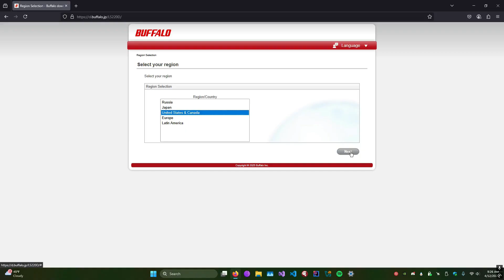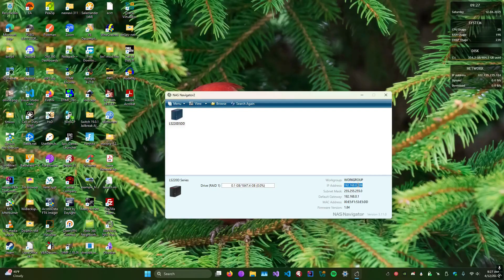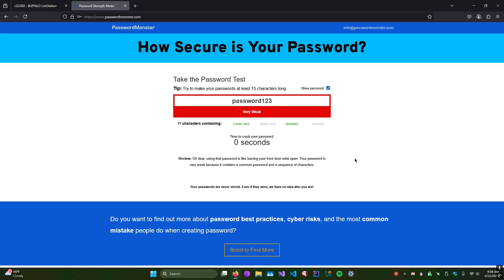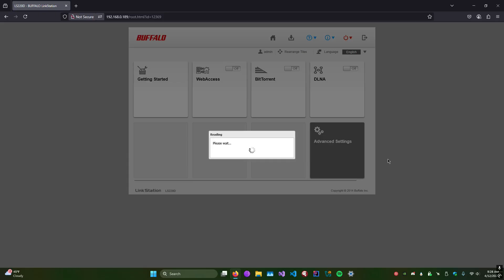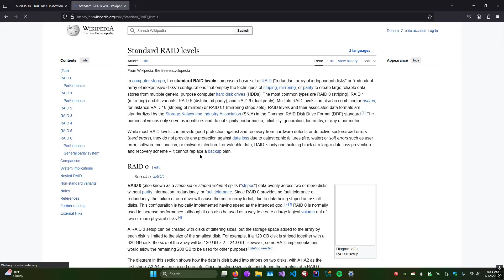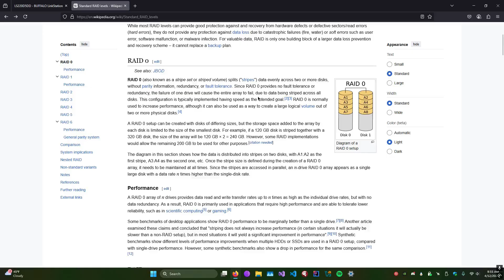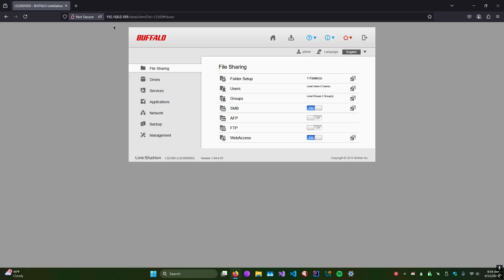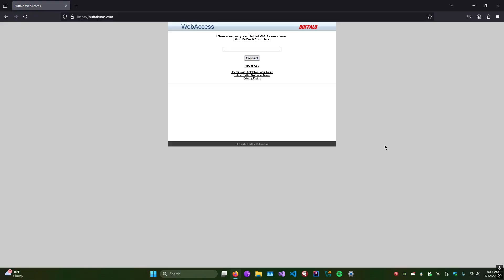Quick Setup of Buffalo NAS LS220D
Great NAS Solution for private cloud!